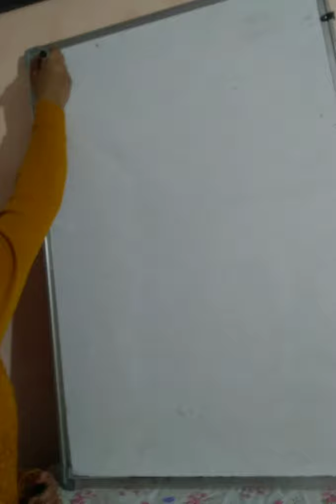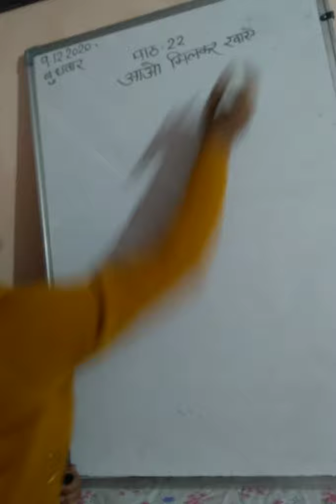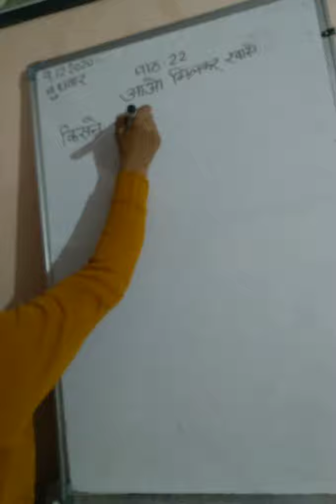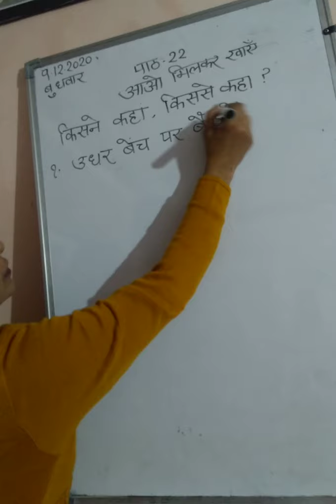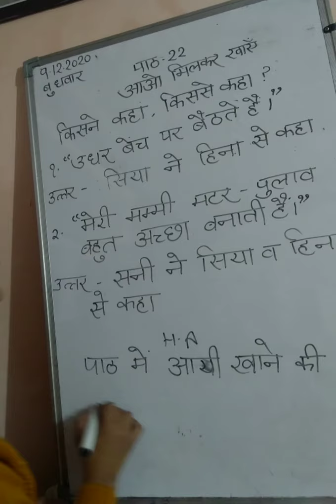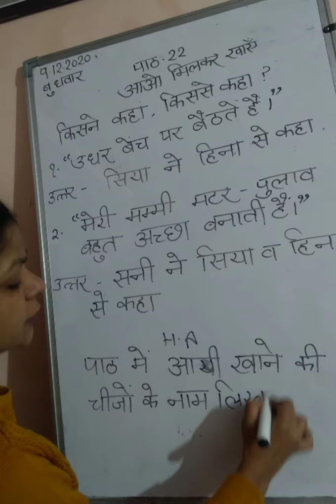Class -1 Hindi 9/12/2020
Chapter -22
Difficult words